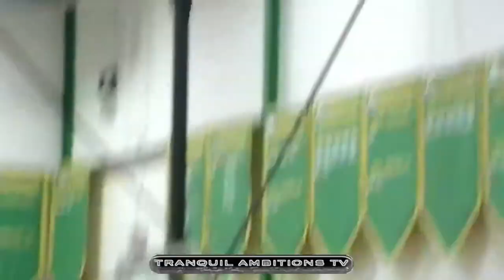2021 Hailey Blackwell Highlights, Greensboro Day School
Hailey Blackwell is a sophomore point guard who creates. She runs an uptempo and half court well and can finish around the basket.🗣